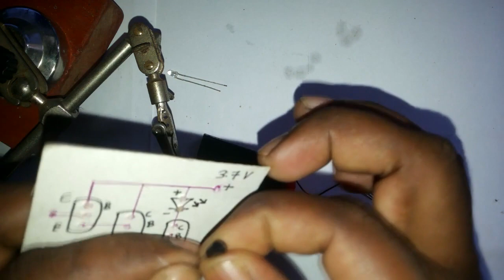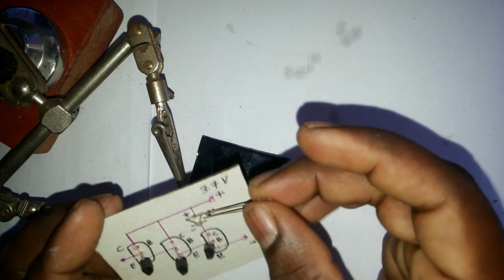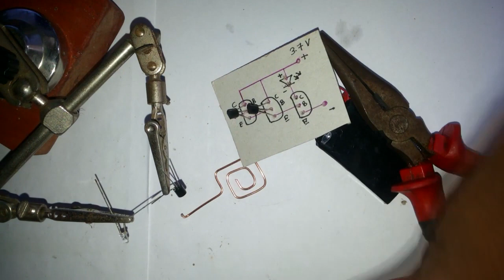Non contact voltage tester- ගෙදරදීම හදාගමු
ඉලෙක්ට්‍රොනික් වලට ආස කරන ඔයාලට පහසුවෙන්ම හදාගන්න පුළුවන් ගොඩක්   වැදගත් උපකරණයක්.